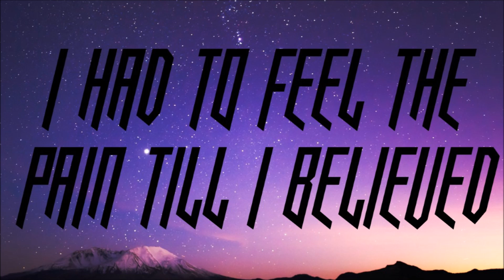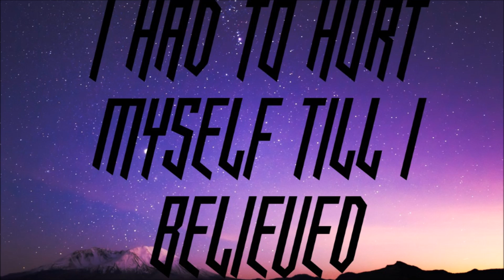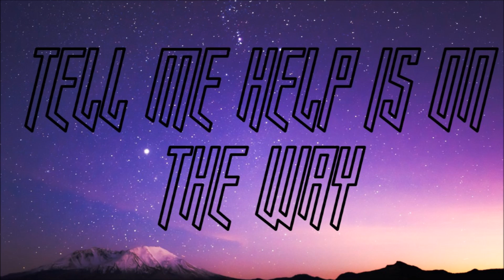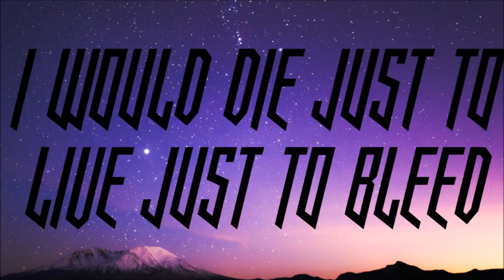Papa Roach - War Over Me -lyrics on screen-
Papa Roach's eighth song off of their newest album F.E.A.R. This is a lyric video.